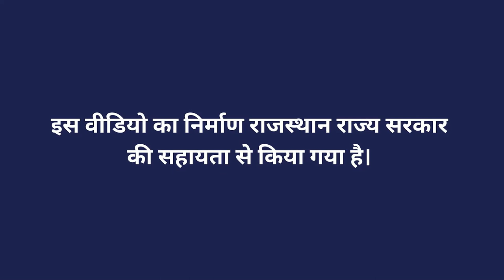टिड्डी नियंत्रण के विभिन्न उपाय